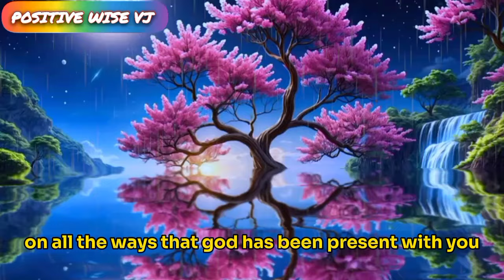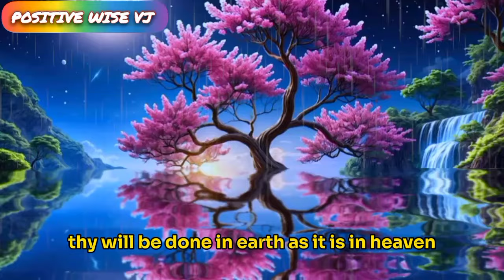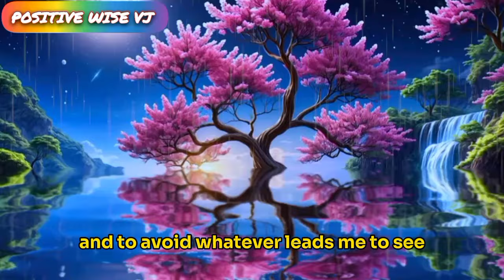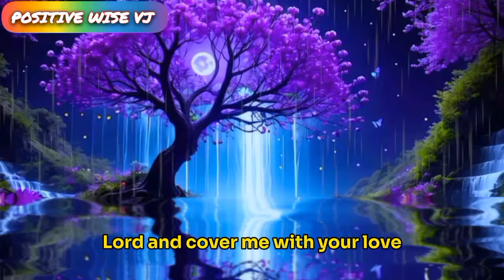🛑 Powerful Night prayer before going to bed | A beautiful Evening Prayer before sleep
Relaxing Bible verses for sleep
Christian sleep music with scriptures
Deeply powerful good night prayers for peaceful sleep
night prayer before sleep English
today night prayer in English
Jesus night prayer in English